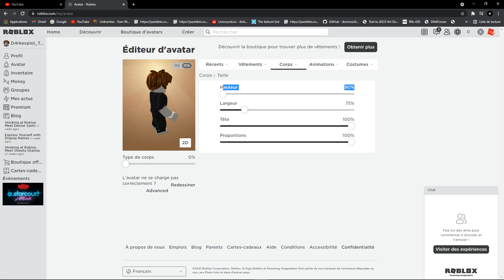*NEW* ROBLOX! FE SMALL SKIN SCRIPT (FREE) *FE SCRIPT*